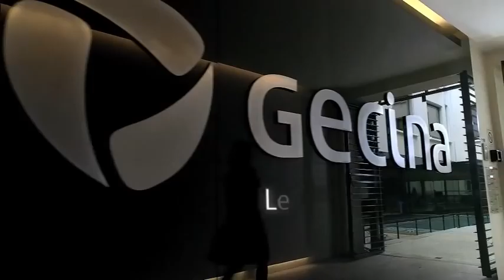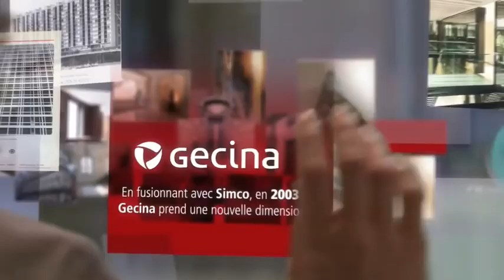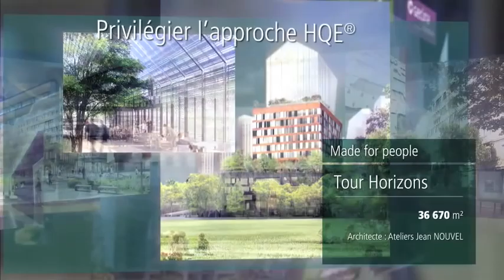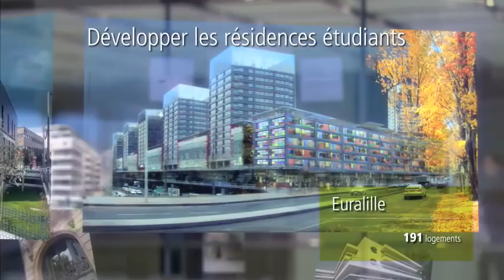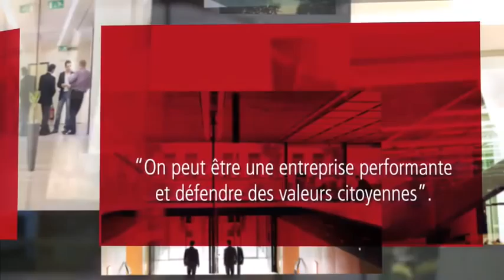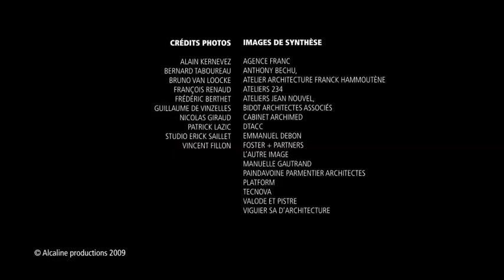GECINA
Alcaline a conçu et réalisé un film d'entreprise  installant Gecina sur le territoire de l'innovation  et de la technologie.  Nous avons associé nos savoir-faires de réalisation  et de post production pour réaliser un portfolio  haute de gamme de leur patrimoine immobilier

Producteurs : Christophe Foubert, Laurent Klug, Jérome Rossignon